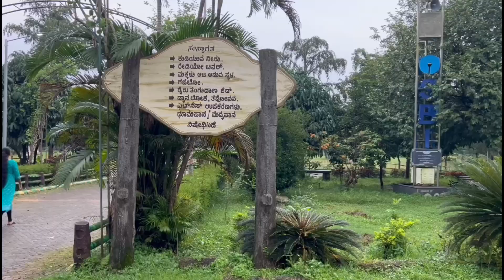Mangalore kadri park||ಮಂಗಳೂರಿನ ಕದ್ರಿಯ ಮುಸ್ಸಂಜೆ ಸುಂದರ ಉದ್ಯಾನವ